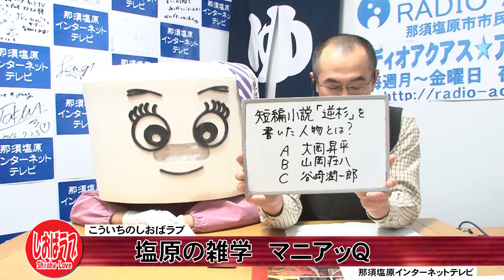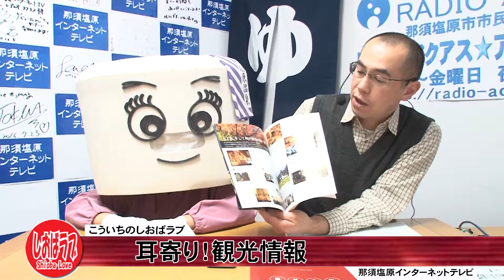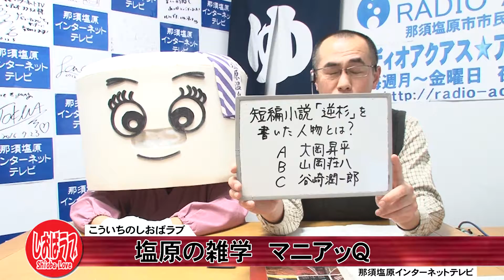こういちのしおばラブ（塩原＋ＬＯＶＥ）第２１６回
ローカルニュース塩原事件帳
　恋人の聖地　観光交流大賞を受賞

塩原の雑学マニアッＱ
　短編小説「逆杉」を書いた人物は？

耳より観光情報
　那須塩原市観光ガイドブックが完成

この店、知ってる！
　リゾートショップブレスの化石焼
　史跡鍾乳洞の源三窟

しおばラブ
　最近の仕事のはなし（印刷物制作三昧）

こういちさん、教えて？
　中学生の観光キャラバン活動について